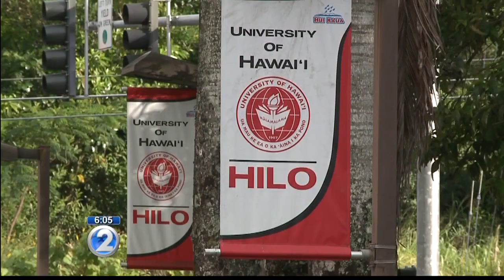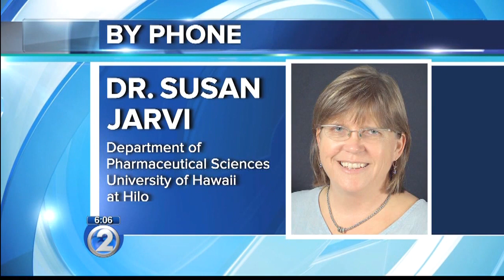State confirms 9 rat lungworm cases; researchers seek funding to combat 'epidemic'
They want to create a safety campaign on the dangers of eating raw fruits and vegetables that haven't been properly washed.